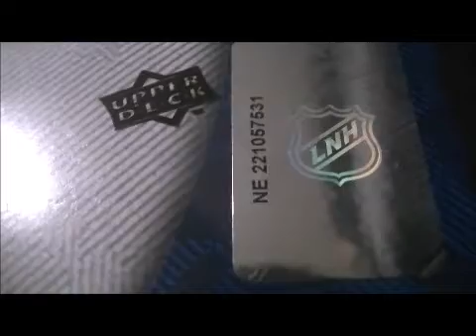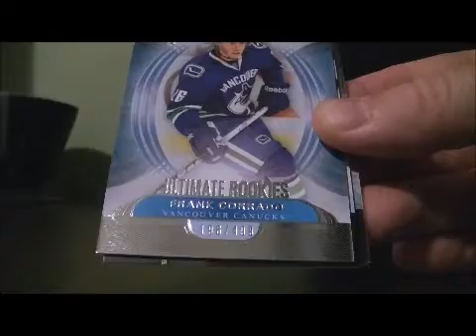2013-14 Upper Deck Ultimate Collection Box Break #15